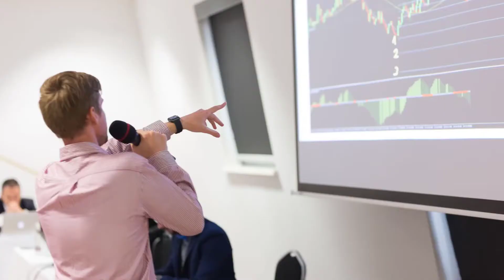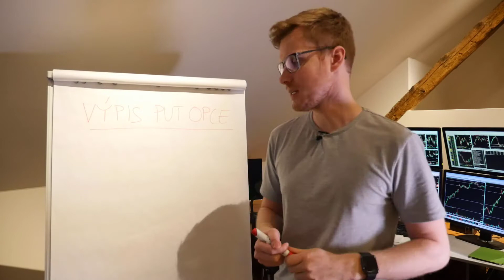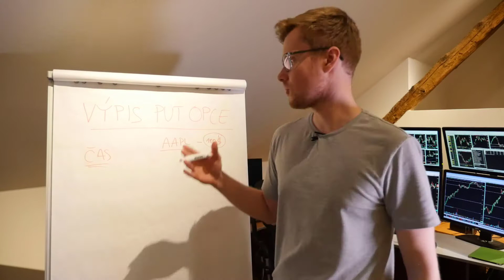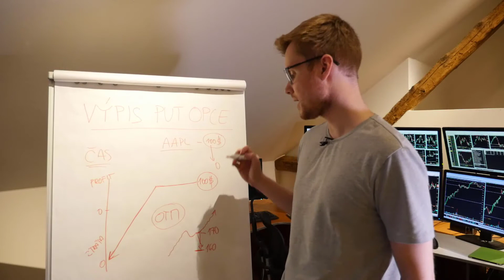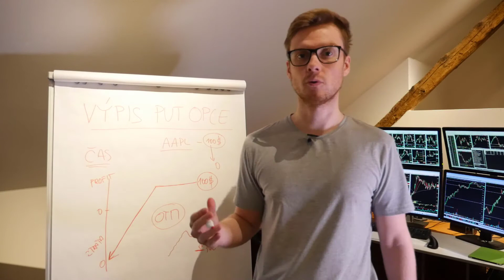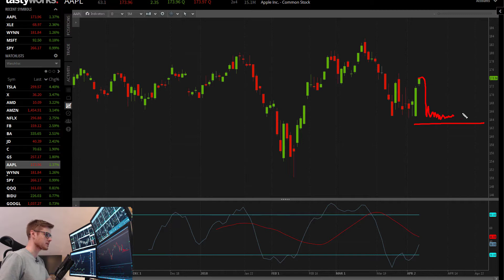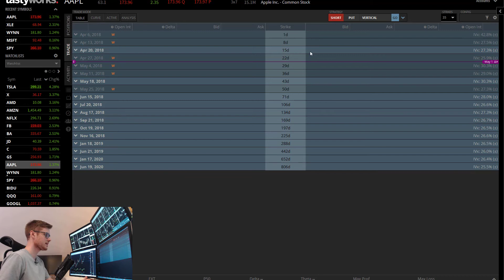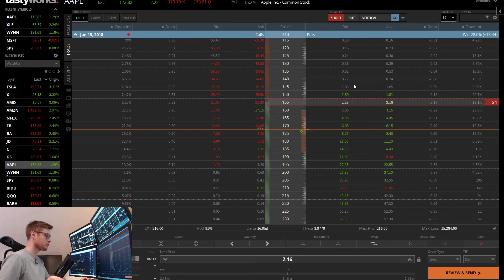📚 Opční strategie: Výpis PUT OPCE - Vše, co potřebujete vědět | Dominik Kovařík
⚠️⚠️Nový investiční a trading kurz ZDARMA, kde sdílím své kompletní strategie

💂‍♀️Dominik Kovařík je profesionální investor a trader, který obchoduje již od roku 2008 a předává jeho zkušenosti ostatním. Investuje živě s účtem 1 mil. USD a jeho tréninky prošlo více jak 9000 investorů. Je spolu-zakladatel aplikace TradeStreet, která odkrývá neobvyklou aktivitu na trzích a má více jak 10 000 uživatelů z celého světa.💂‍♀️

Vše je určeno pro studijní účely. Nejedná se o finanční doporučení.

Opční strategie: Výpis call opce. Další klíčové informace a PDF najdete zde